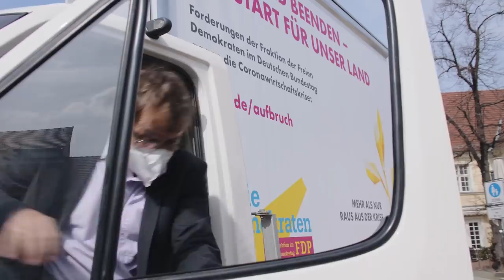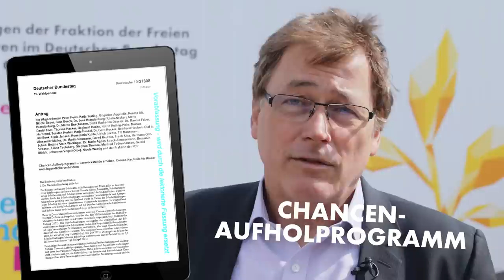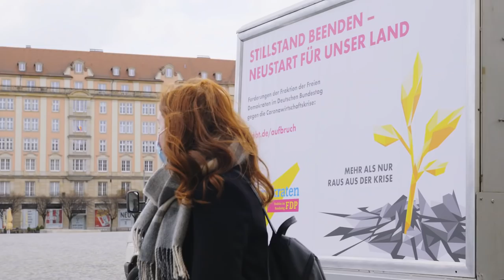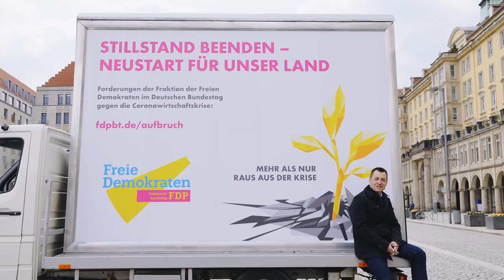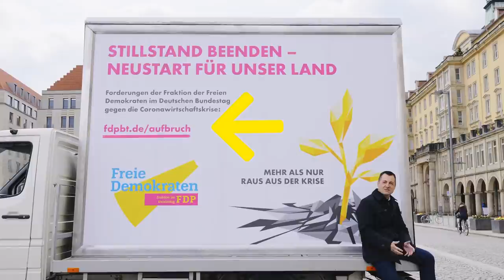"Raus aus der Coronakrise- aber wie?"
Viele fragen sich: Wie kommen wir aus der Coronakrise raus? Wir haben viele Antworten!

Gegen den Dauer-Lockdown setzen wir unseren Stufenplan. Für eine echte Perspektive.

Aus der Coronakrise ist längst eine Bildungs- und damit auch eine Chancenkrise geworden. Wie könnten wir diese schnell überwinden? Das steht in unserem Chancen-Aufholprogramm

Schließlich braucht Deutschland einen wirtschaftlichen Neustart: Wir müssen entlasten, investieren, entfesseln! Wie genau wir das erreichen können, steht

Also Schluss mit Blabla und ran an die Inhalte. Davon gibt’s hier übrigens noch mehr: fdpbt.de.